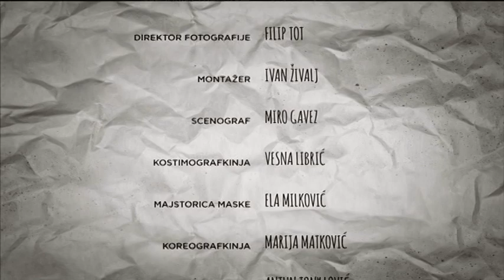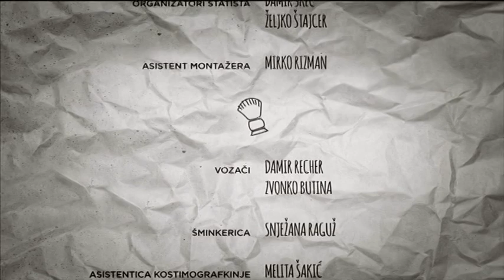'ko te šiša - Friz Svetog Patricka (2.6.2019)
Nakon što pročita u novinama da mladi odlaze živjeti u Irsku, Božica pokrene novu kampanju 'Šišanje po irski'. U želji da što vjernije dočara Irsku cijeli salon opremi irskim simbolima. Žigmund, pak, kao odgovor na Božićinu akciju i porast prometa u njezinom salonu, počne puštati stare zagrebačke pjesme. Nada se kako će nostalgičnim ugođajem odvratiti mušterije od Irske i Božičinog salona...